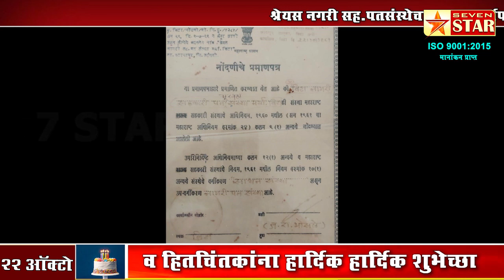श्रेयस नगरी सह.पतसंस्थेचा ४२ वा वर्धापनदिन उत्साहात संपन्न